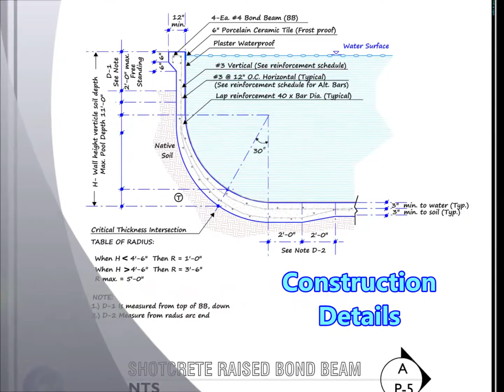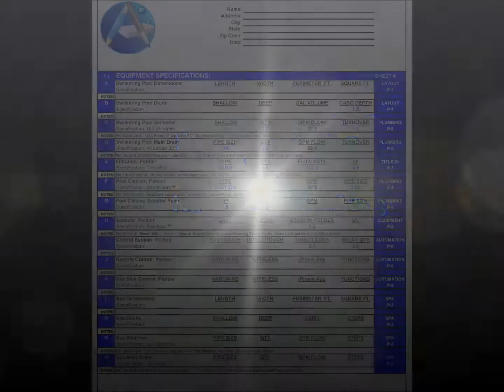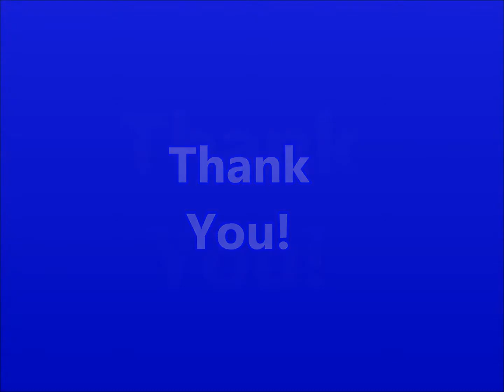BAY AREA SWIMMING POOL, BIDS, ESTIMATES, QUOTES, PLANNING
Before seeking estimates, bids, or quotations for the construction of a new swimming pool and landscape in and around the San Francisco bay area, it would be far wiser to prepare your "Request for Proposals" first, in order to receive truer comparisons from the responses of selected contractors / builders. We provide assistance in preparing to construct swimming pools, spas, waterfalls, water and fire features, as well as the entire outdoor living environment planning, including landscaping. If you are in the market for a new backyard, we are a great resource for producing "Permit Ready Plans" that can be put out for soliciting "Hard" estimates from you three selected bidders. Equally important our construction details and product specifications make your comparative analysis grief free!